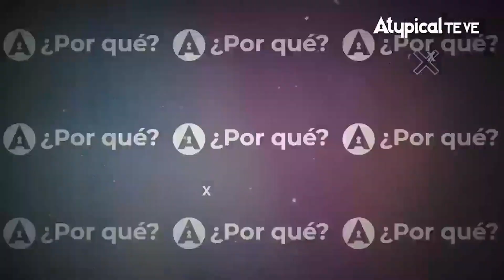¿POR QUÉ NO FUNCIONA LA SELECCIÓN MEXICANA DEL TATA MARTINO? | ATYPICAL TE VE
👉 DA CLIC AQUÍ PARA ENTRAR A NUESTRA TIENDA Y COMPRAR TODOS NUESTROS PRODUCTOS